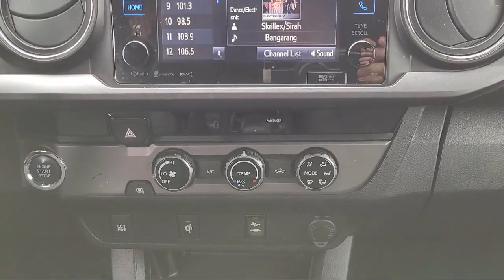2017 Toyota Tacoma Antioch Pittsburg Brentwood Concord Walnut Creek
2017 Toyota Tacoma Stock Number: UA58857 Vin:5TFAZ5CN1HX049175.